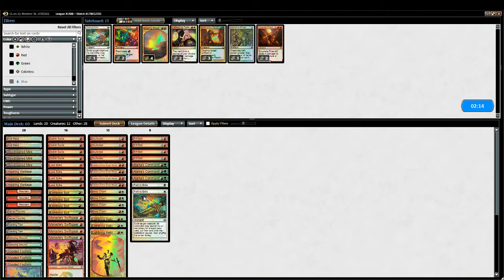G5 Azban Rock vs Boros Burn Modern LE 43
Abbreviation Codes

LE = League
DE = Daily Events
2M = 2-Mans